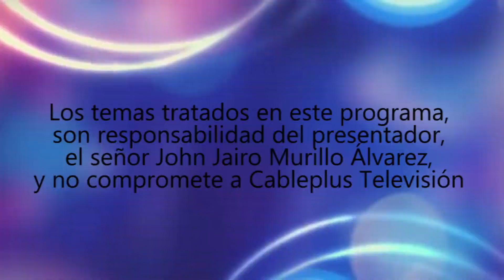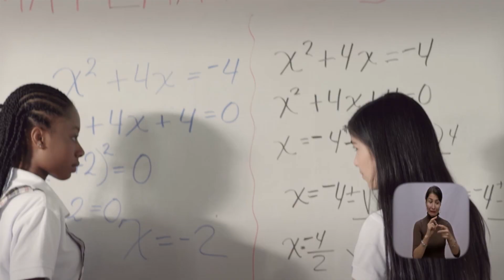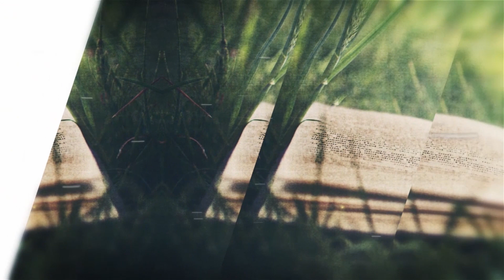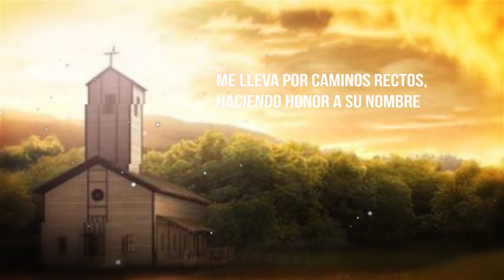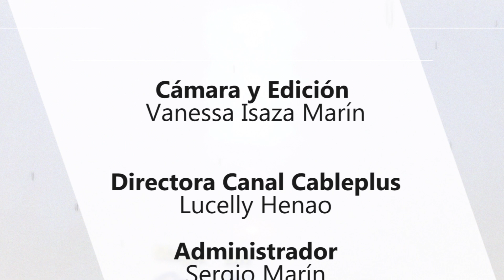El Pandero Emisión 70 Julio17, 2019